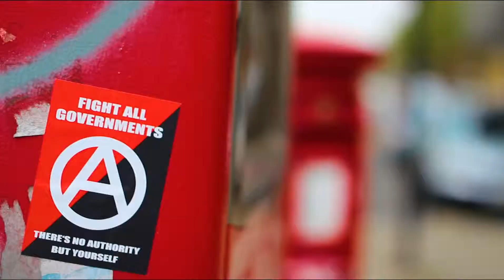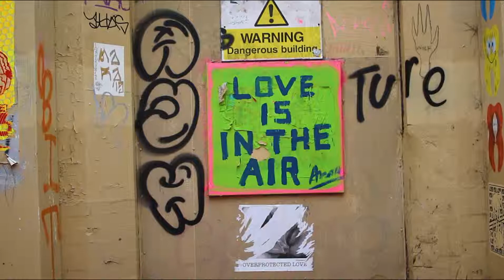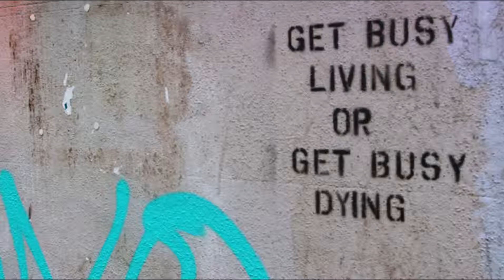Sleepy Brighton - A Visual Poem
A visual poem exploring juxtaposition and creativity through symbolism and synaesthesia in Brighton, UK.

Directed and Produced by Jacques Anderson